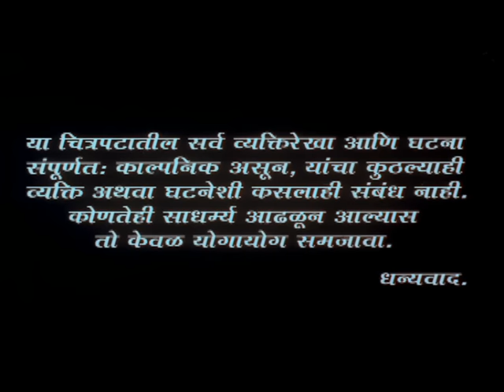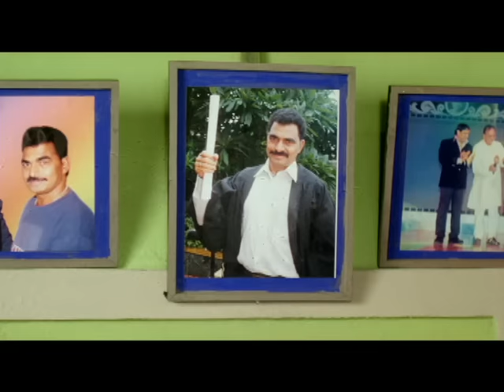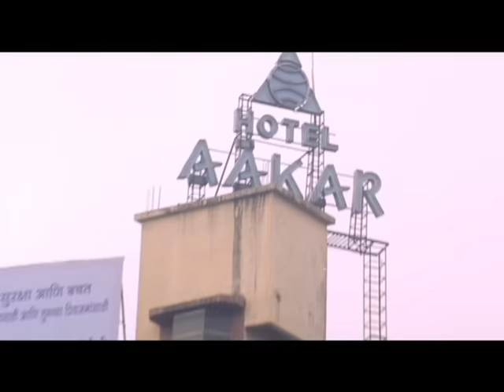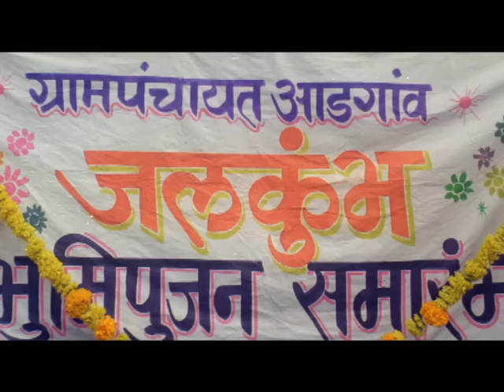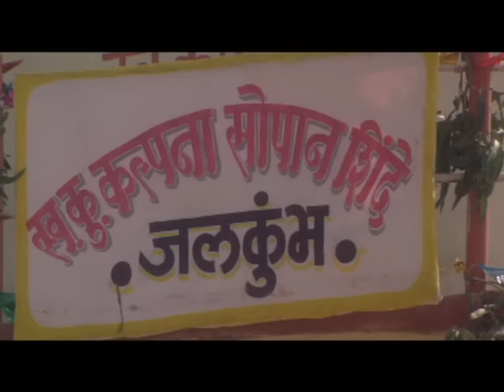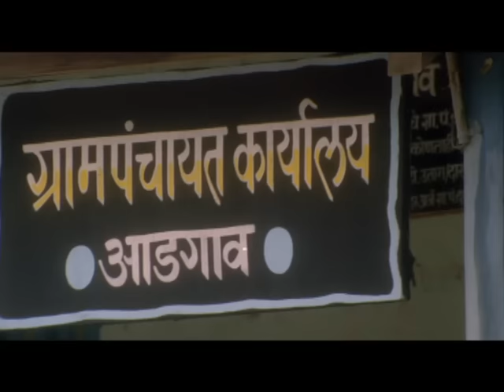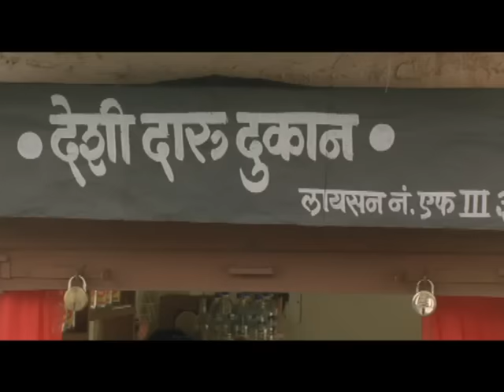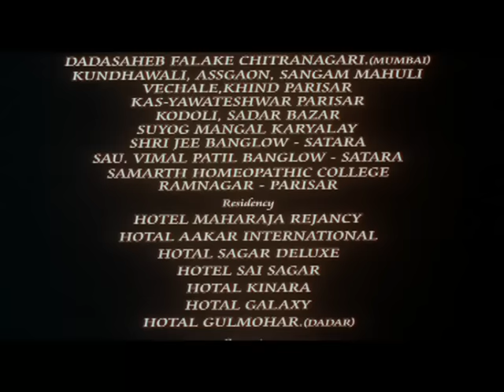Kunku Zala Vairi Full Marathi Movie | Pallavi Subhash, Sayaji Shinde | Family Drama Action Movie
Kunku Zala Vairi - Full Marathi Movie - Pallavi Subhash, Sayaji Shinde - Family Drama Action. Watch the full length superhit family drama Marathi movie Kunku Zala Vairi starring Pallavi Subhash, Sayaji Shinde, Sadashiv Amrapurkar, Nagesh Bhosale & Prema Kiran.

Directed by Nagesh Darak.
Produced by Deepak Vilasrao Deshmukh.

Synopsis: Kamal lives a poor lifestyle with her widowed mom in Padgaon, Maharashtra. She is an excellent student and was awarded the best chess player. Her mother wants her to get married to Arjun Maane Patil from Adgaon Village, to which she consents. Kamal re- locates to live with Arjun and his parents, who own acres of farm-land, but are unable to grow anything due to poor monsoons and Arjun's lack of interest, as he wants to utilize this land to build a school. Kamal takes it upon herself to plant a variety of chillies, tomatoes, ginger, etc. and she even markets them. With the money coming in, she is encouraged by her in-laws to dig a well with considerable success. Arjun is however dissatisfied. He finds out from a local politician, Tatya, that the State Government has reserved few seats for women in the local council. Generally Tatya hand-picks people after much thought for the council seats, but when he meets the seemingly demure and arrestingly beautiful Kamal, he does not hesitate in throwing in his support for her as the new Chairperson. Kamal reluctantly accepts this position, is elected, manages the farmland, household chores, and is all set to start setting things right. She does not realize that Tatya wants to rule over the Council through her; the Deputy Chair, Satish Rao, is more intent on seducing her; while Tatya's opponent, Sopan Shinde, is all set
to poison the water reservoir; her alcoholic husband has a separate agenda of his own – which includes abusing and sexually molesting her, and forcing her to obey his and Tatya's instructions, as for him politics is nothing but 'pure cheating'. The question remains will Kamal be able to persist and do some good for Adgaon?